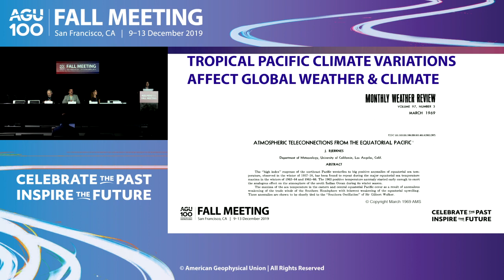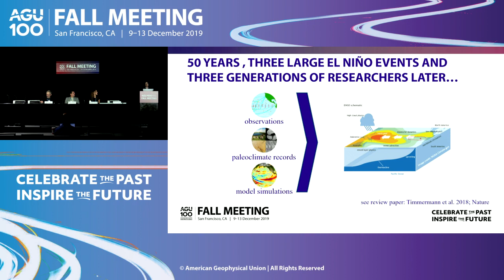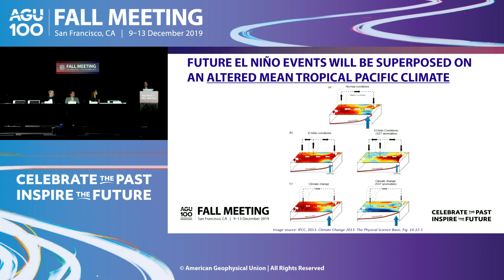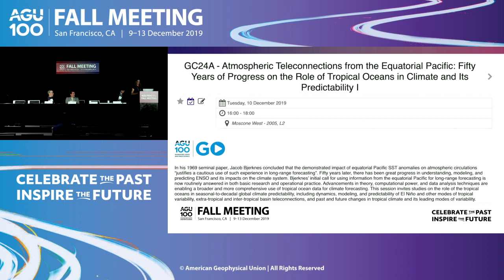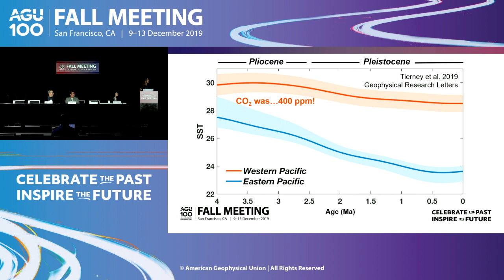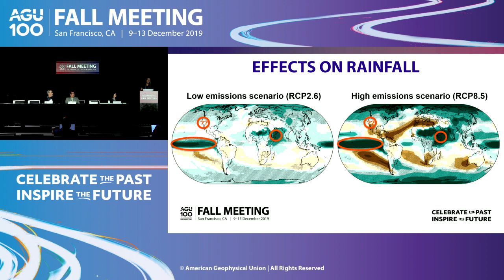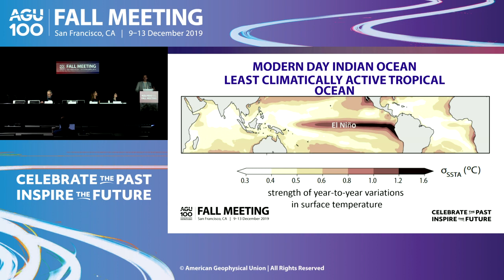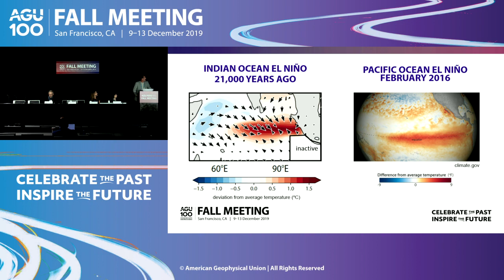Fall Meeting 2019 Press Conference: Climate change & El Niño (Workshop)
Tuesday, 9 December, 9:00 a.m. │ Presentations GC24A-01, GC24A-08, PP24C-08, PP31A-03, PP53A-01
In 1969, Jacob Bjerknes first proposed that the El Niño phenomenon in the east Pacific was part of a larger tropical climatic pattern influencing the globe. Today, scientists are focusing on the effects of global warming on El Niño and the tropical oceans, where they believe the effects of global warming will be most strongly felt.

In this workshop, climate experts will explain how they use modern and ancient climate evidence to predict the future effects of El Niño and La Niña on vulnerable communities and ecosystems as we enter a new era of climate uncertainty.

Participants:

Mark Cane, The Earth Institute, Columbia University, New York City, New York, United States;

Pedro DiNezio, University of Texas, Austin, Texas, United States;

Christina Karamperidou, University of Hawaii at Mānoa, Honolulu, Hawaii, United States;

Jessica Tierney, University of Arizona, Tucson, Arizona, United States.